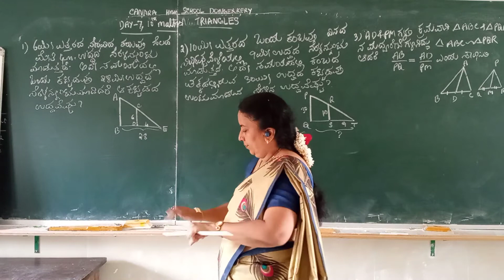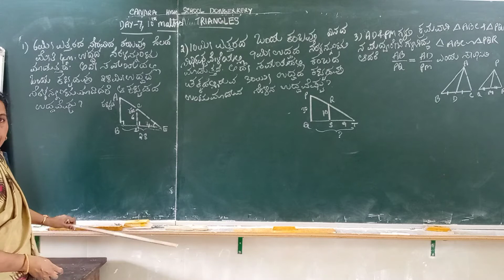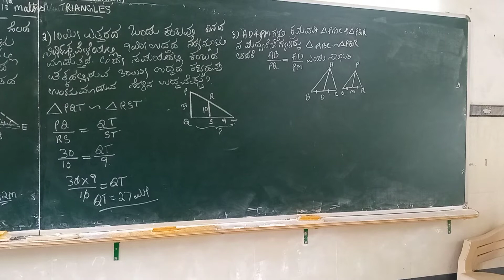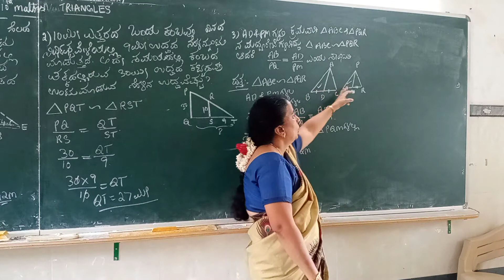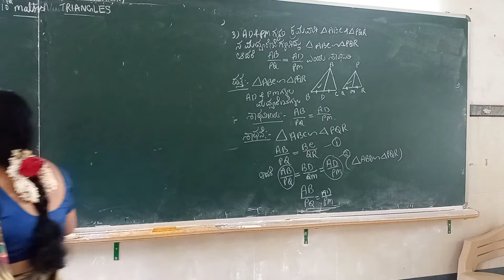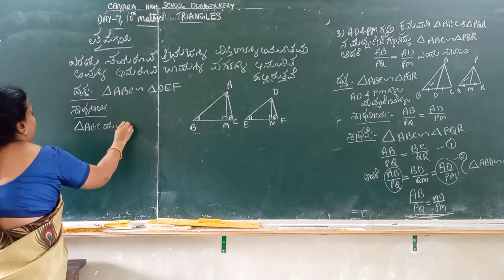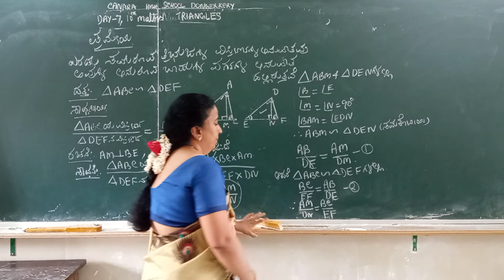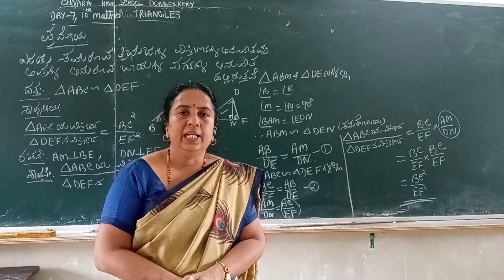Day 7,10th Maths Kannada medium Triangles